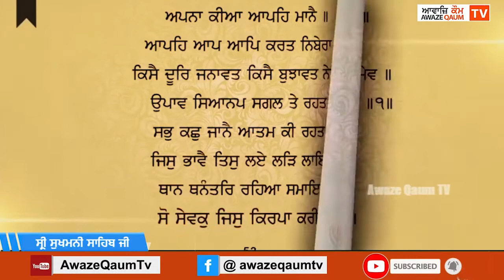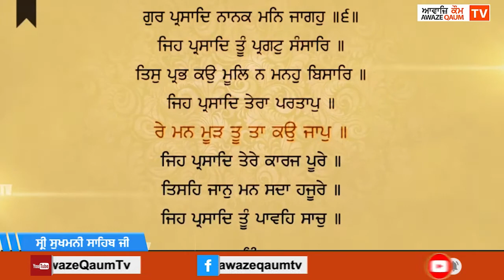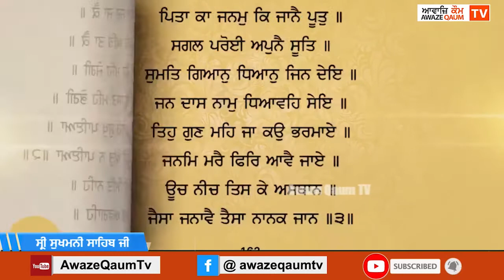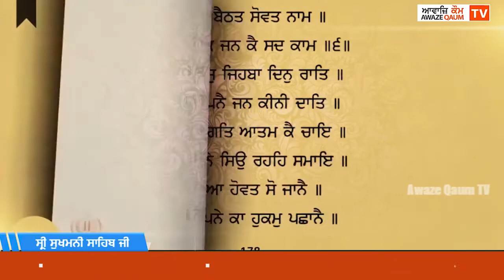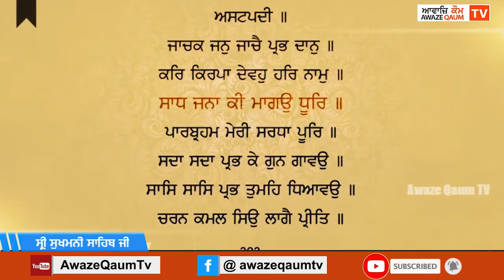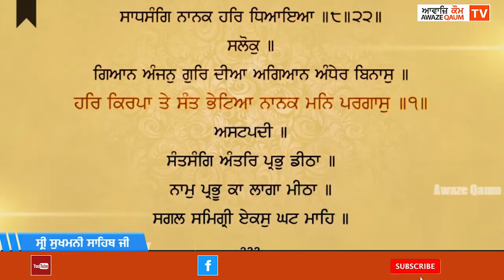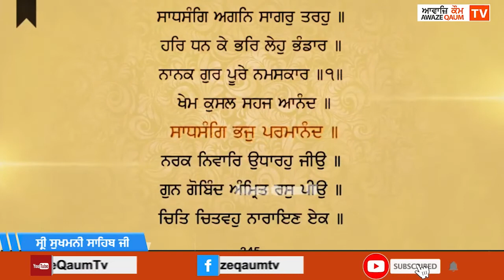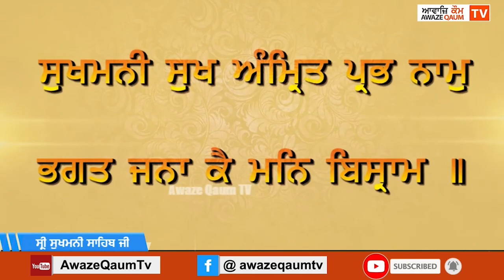ਸ੍ਰੀ ਸੁਖਮਨੀ ਸਾਹਿਬ ਜੀ Shri Sukhmani Sahib